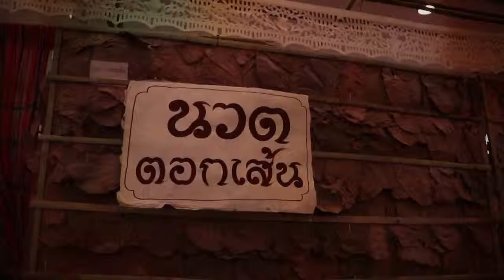บรรยากาศงาน กาดหมั้ว พระธาตุปี๋เปิ้ง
ขอเชิญร่วมสักการะพระธาตุประจำปีนักษัตร จัดงาน “แอ่วตลาดกาดหมั้ว พระธาตุปี๋เปิ้ง” เนรมิตองค์พระธาตุ 12 นักษัตรมาไว้ในแห่งเดียว ให้ได้บูชาเพื่อเสริมสิริมงคลตามประเพณีบูชาพระธาตุปี๋เปิ้ง พร้อมดื่มด่ำมนต์เสน่ห์แห่งกาดล้านนาโบราณ ลิ้มรสอาหารพื้นบ้าน เลือกซื้อหัตถกรรมพื้นเมือง และตื่นตากับการแสดงวัฒนธรรมท้องถิ่น ตั้งแต่วันที่ 1 - 10 เมษายน 2559 ณ ลานกลาง และฮอลล์บี ชั้น 1 ซีคอน บางแค